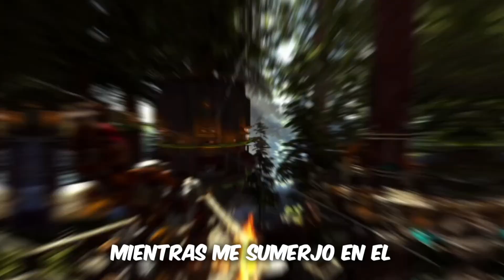ARK por PRIMERA VEZ en MI VIDA en 2024! ¿SUERTE? EP6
¡Bienvenidos a un emocionante capítulo en mi canal! En este video, te llevaré a un viaje inolvidable mientras juego ARK: Survival Evolved por primera vez y trabajo incansablemente para completar este desafiante juego de supervivencia. Desde domesticar dinosaurios salvajes hasta construir una base épica y explorar un mundo lleno de peligros, te mostraré cada paso de mi asombrosa travesía.

Acompáñame mientras enfrento a feroces depredadores, descubro secretos antiguos y, finalmente, ¡trato de llegar al final de ARK! Esta experiencia ha sido increíblemente intensa y estoy emocionado de compartirla contigo.

¡Y si tienes alguna sugerencia o consejo para mejorar en el juego, déjame un comentario abajo! ¡Tu apoyo significa el mundo para mí!

Gracias por ser parte de esta aventura en ARK: Survival Evolved. ¡Vamos a superar este desafío juntos!

Sin mas un tierno y cálido abrazo, a disfrutar.